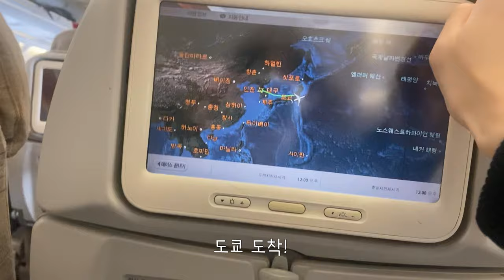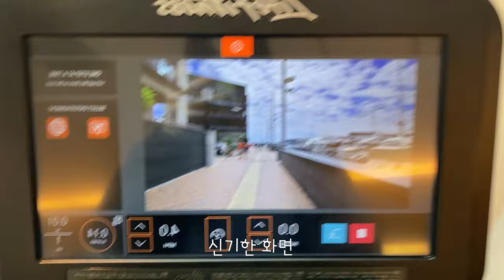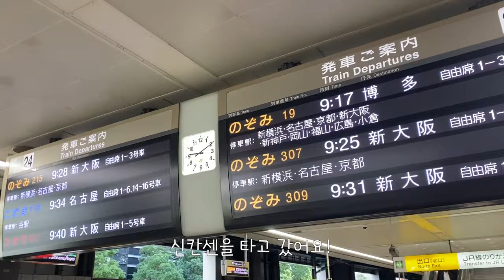BAE173(비에이이173) 제이민 VLOGㅣJ-MIN in Japan (ENG)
BAE173(비에이이173) 제이민 VLOGㅣJ-MIN in Japan